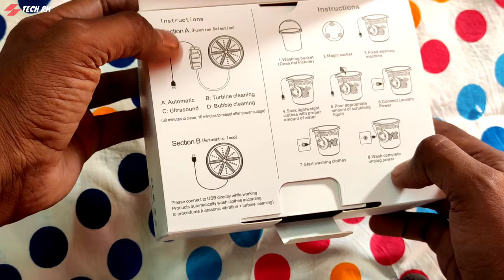Portable World's Smallest Washing Machine Review ｜ Kitna Kapde Dho Sakta Hai ？？？？？ 😱